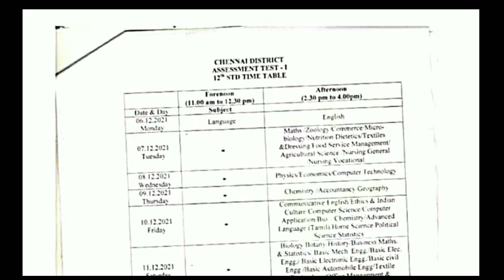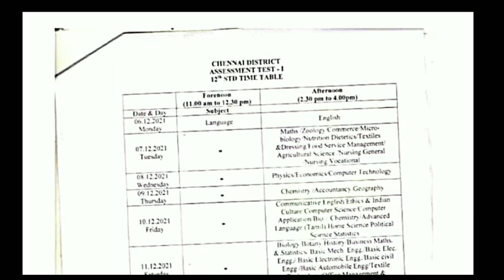TN 10,12TH STD PUBLIC EXAMINATION-2021 II TN 10,+2 STUDENTS DISTRICT'S WISE ASSESSMENT TEST LATEST